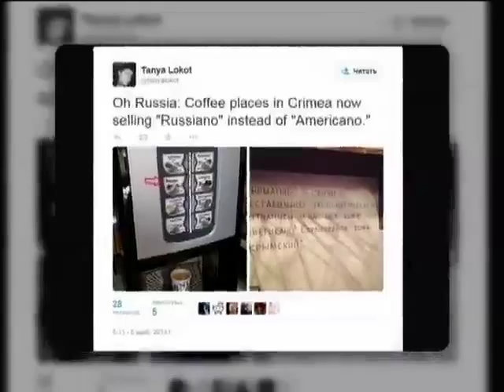Россияно в Крыму и голые женщины от Пикассо